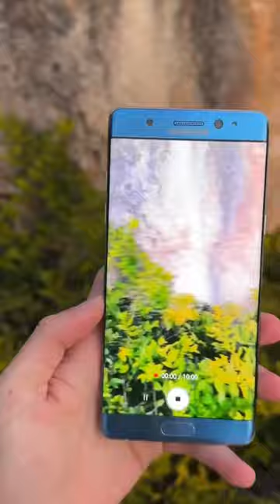Galaxy NOTE 7 Worth it on 2023 ??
Galaxy s9 plus Worth it on 2023 ?? 😪